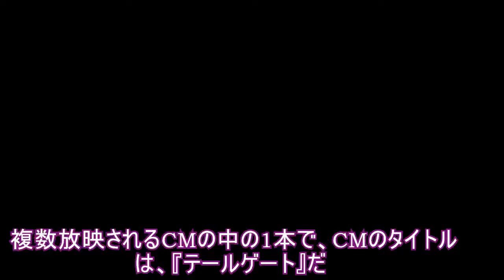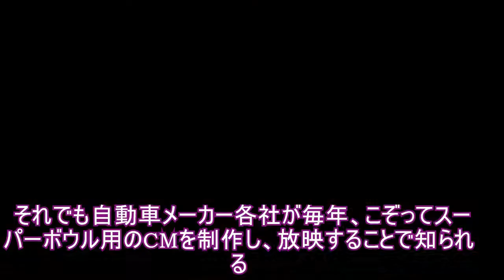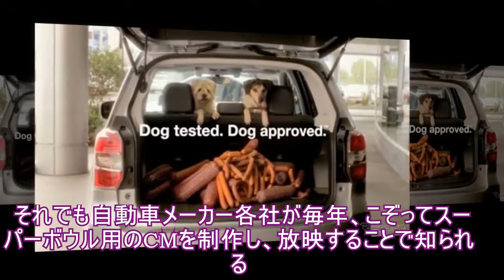スバル、スーパーボウルCMを予告…犬も認めたフォレスター 新型の機能性［動画］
2月3日（日本時間2月4日）、米国で開催されるNFL（ナショナルフットボールリーグ）の優勝決定戦、「スーパーボウル」。スバル（富士重工）が、このスーパーボウルでオンエアするCMを予告している。複数放映されるCMの中の1本で、CMのタイトルは、『テールゲート』だ。CMは、新型『フォレスター』に用意されるリモートコントロールテールゲートをアピールする内容。そして、新型フォレスターの容量たっぷりの荷物スペースを、2匹の犬がユーモアを込めたキャッチコピーとともに紹介している。スーパーボウルは、米国で最も高い視聴率を誇ると言われる。したがって、スポンサー料も世界最高レベル。それでも自動車メーカー各社が毎年、こぞってスーパーボウル用のCMを制作し、放映することで知られる。 ((